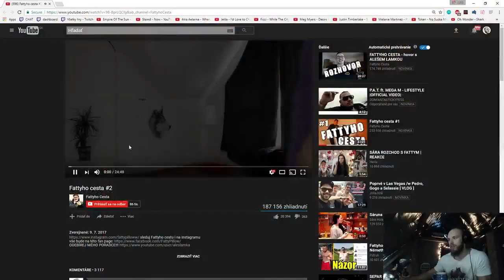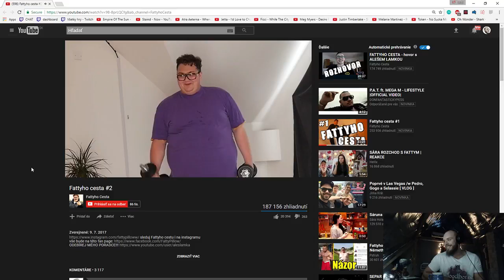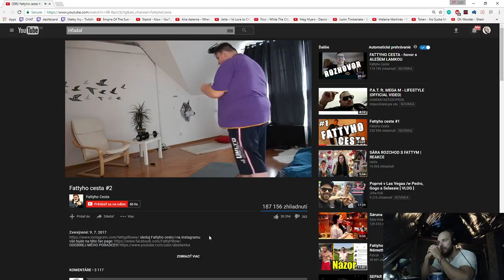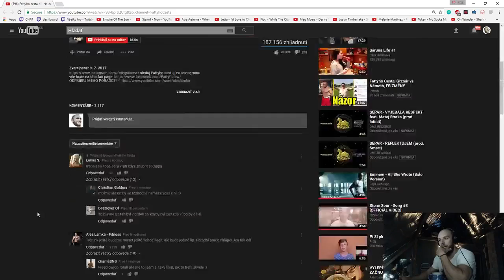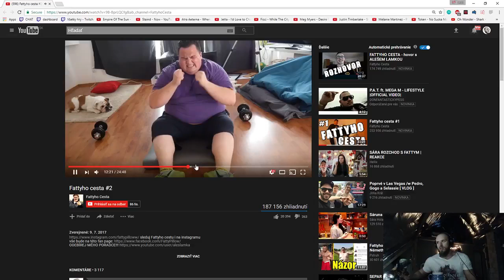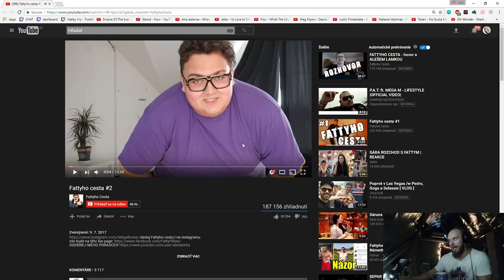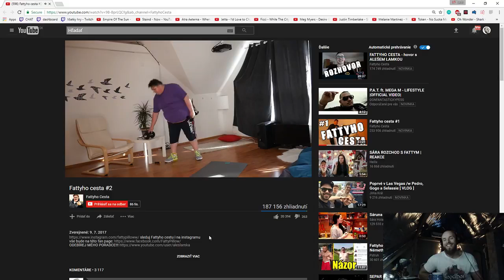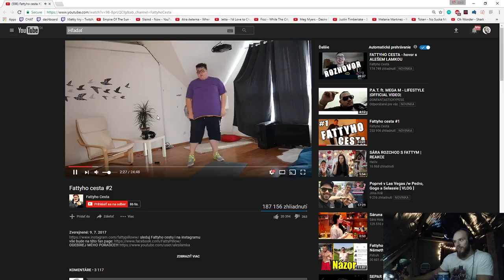Restt reaguje na Fattyho jak cvičí